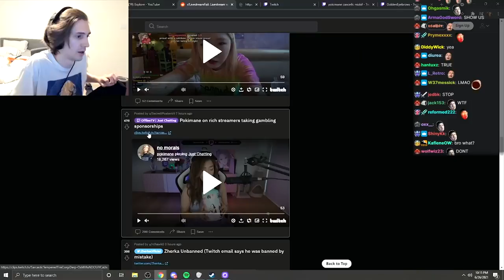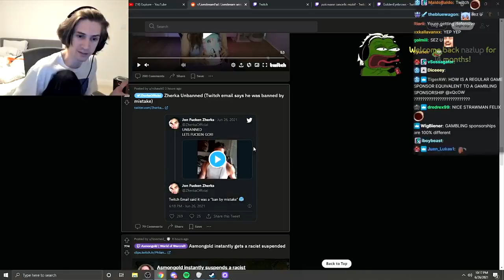xQc Reacts to POKIMANE clip "No Morals" (about Youtuber Sponsorship)